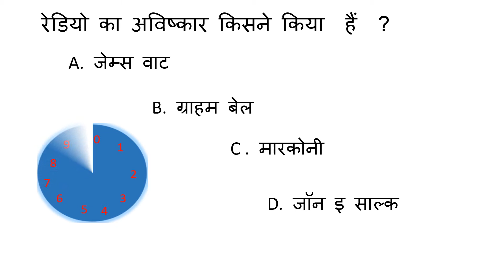Rediyo ka aviskar kisne kiya hai ? रेडियो का अविष्कार किसने किया हैं ?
वर्तमान समय में भी अपनी अनोखी पहचान बनाए रखने वाले Radio ka avishkar kisne kiya? दूरस्थ स्थानों से रेडियो सम्पर्क स्थापित करने का आविष्कार इटली के विश्व-प्रसिद्ध भौतिकशास्त्री गुगलेल्मो मारकोनी (Guglielmo Marconi) ने दिसंबर, 1895 में किया था। वास्तव में मारकोनी को बेतार के तार का जन्मदाता कहा जाता है। संचार-क्रांति के क्षेत्र में किए गए इस महत्वपूर्ण खोज के लिए उन्हें सन् 1909 के भौतिकी के नोबेल पुरस्कार से नवाजा गया था।